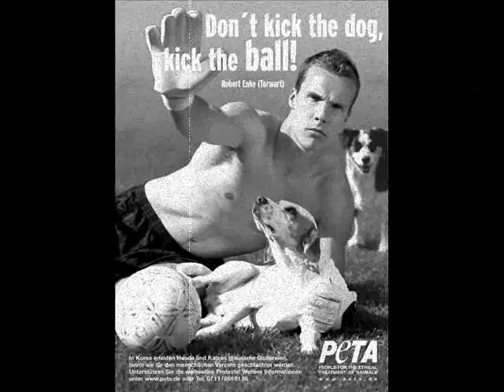Robert Enke R.I.P-Only Time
Robert Enke R.I.P
Dies ist ein Video über den Torhüter Rober Enke,der am Dienstag Abend,den 10.11.09,Selbstmord begann,indem er sich vor einem Zug warf.Er litt seit 2003 an Depressionen und wollte nicht das dies an die öffentlichkeit kommt,da er befürchtet hat.dass ihn sonst seine Adoptivtochter weggenommen worden wäre.2006 starb seine echte Tochter.